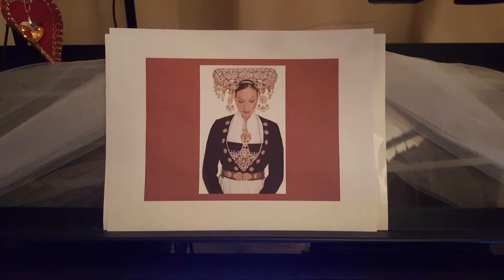Studio 7, Rev. Elaine Plays “Tjo Faderittan” On The Yamaha Genos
I’ve included this one sped up because sadly, my analytics shows that most people only hear 1 to 1-1/2 minutes of my videos.

I am guessing the name of this song is correct as the guy mentioned the words “Tjo Faderittan” many times throughout the song.

Lyrics are unavailable.